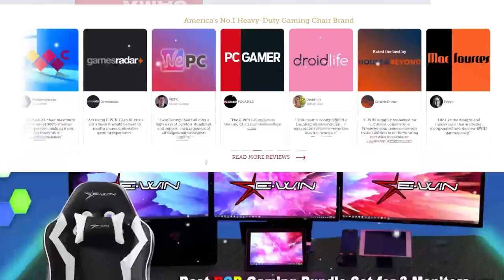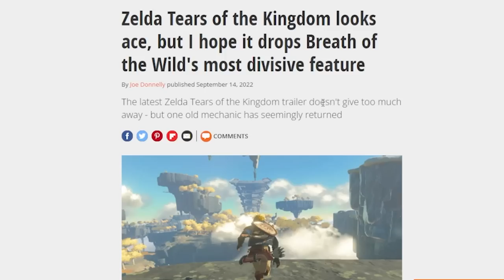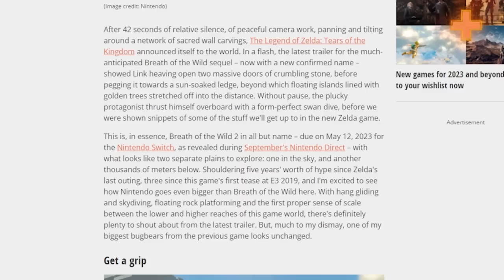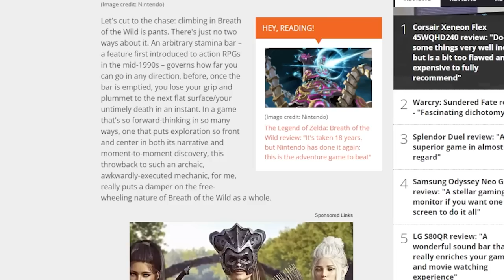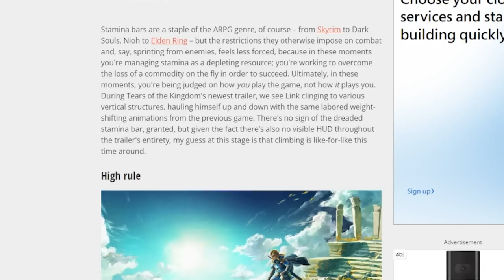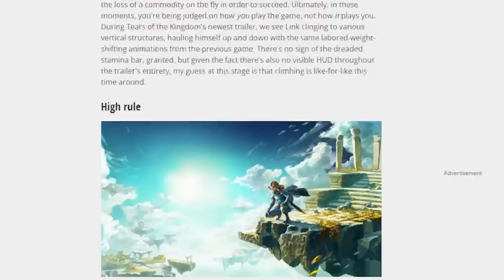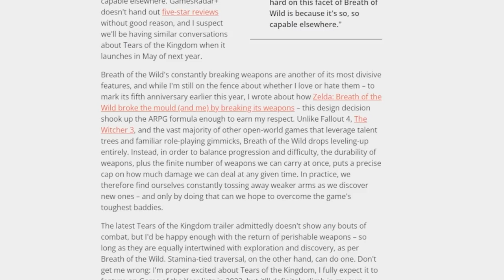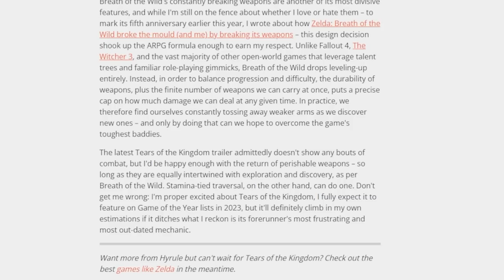Media ATTACKS Tears of the Kingdom Over CLIMBING MECHANICS!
Thank you everyone for your continued support!
Source:
N/A